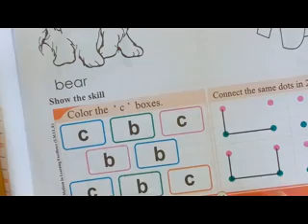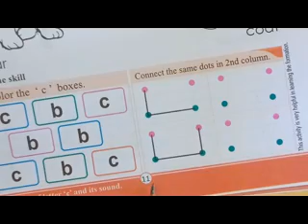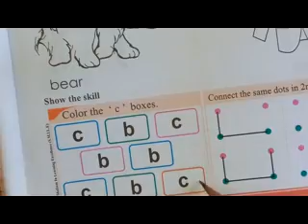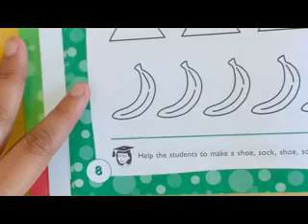6th Lecture 25 April Class Playgroup